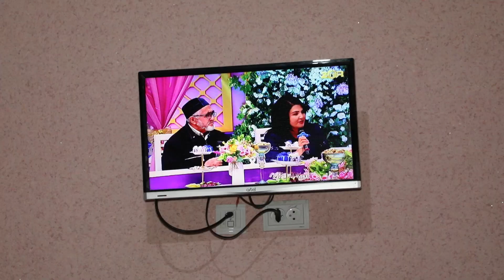TUG'ILGAN KUNINGIZ BILAN! |ТУҒИЛГАН КУНИНГИЗ БИЛАН! |Xorazm. Bog'ot.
Nazira opaga 2022 yilning 17 revral tavallud kechalari  munosabami bilan   farzandlari, kuyovlari ,qarindosh-tug'ishganlarining  sovg'alari topshirildi.